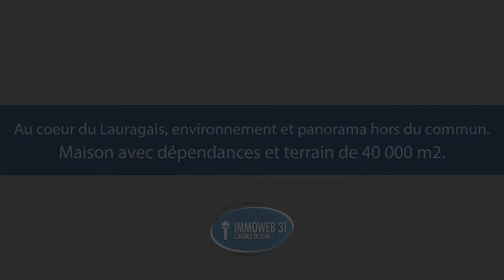Au coeur du Lauragais, environnement et panorama hors du commun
Vue panoramique sur les Pyrénées et la campagne environnante pour cette maison rénovée en 2012, 4 pièces, 156 m2 env., dépendances attenantes et terrain de 40 000 m2. Située entre Revel et Castelnaudary dans un cadre et un environnement hors du commun, ce bien possède une vue imprenable et un environnement nature. Le logement comprend 3 chambres, 1 séjour cuisine de plus de 70 m2 ouvert sur la campagne environnante. Potentiel avec les dépendances attenantes de plus de 400 m2 d'emprise au sol. Terrain en grande partie plat. Aucunes nuisances. Exposition plein Sud.